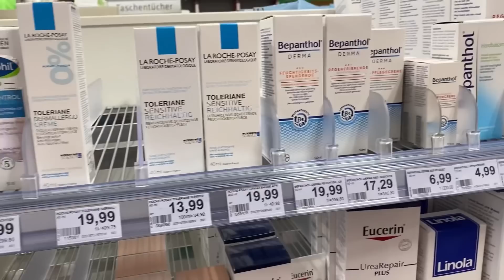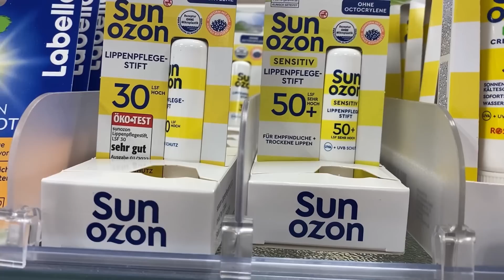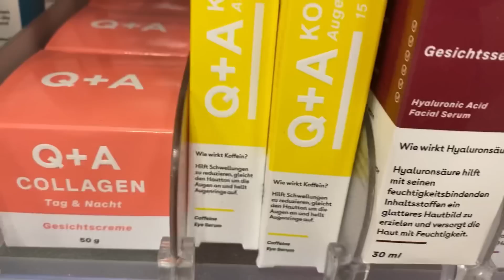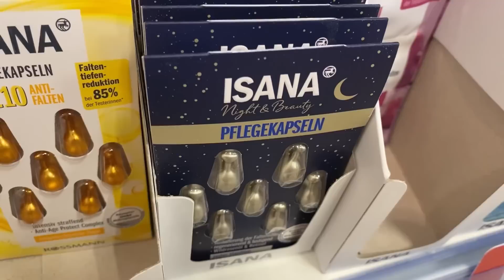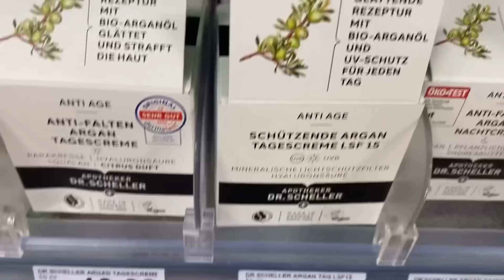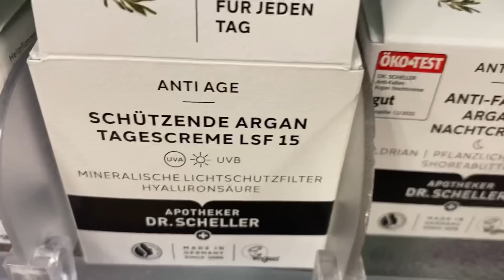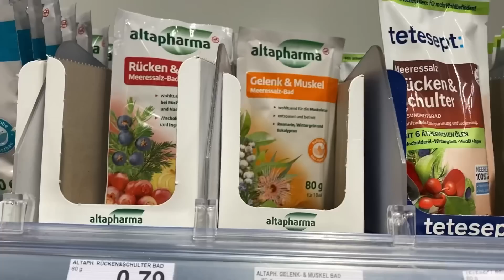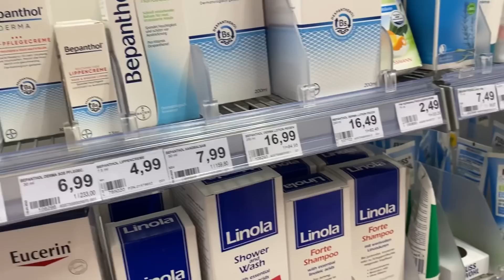ROSSMANN CO KUPIC A CZEGO NIE?!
Zapraszam na film z niemieckiego Rossmann ❤️